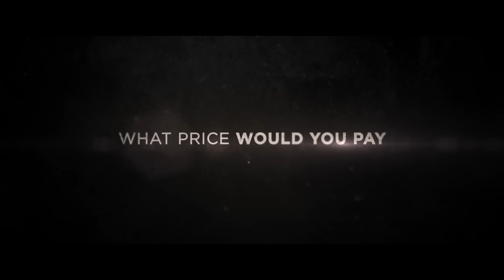Priceless Official Trailer 1 (2016) - Jim Parrack Movie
Starring: Jim Parrack, David Koechner, Bianca A. Santos

Desperately in need of money in hopes of regaining custody of his daughter, James (Joel Smallbone) embarks on a cross-country delivery for cash-no questions asked. But when he discovers what he is delivering is actually who, the questions in his mind begin haunting him mercilessly. James becomes an unlikely hero and must fight to save the innocence and lives of the two young women. One of which he finds himself falling in love with.